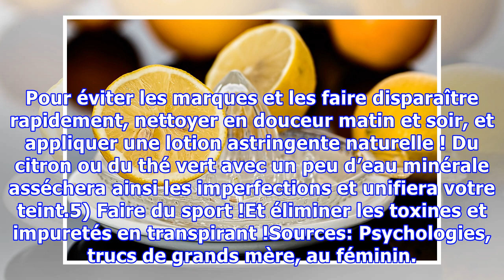5 astuces naturelles pour un visage radieux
5 astuces naturelles pour un visage radieux